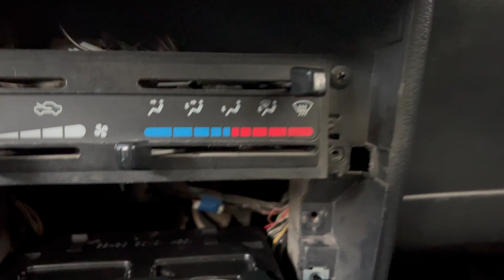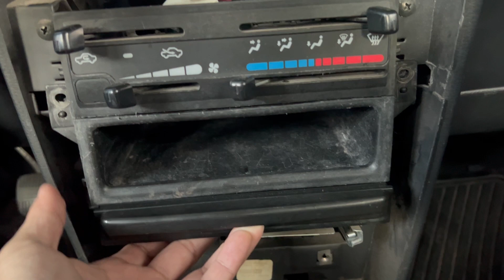Que necesito para instalar el portavasos del Tsuru? 🤔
Por si estas pensando en comprarlo, les aviso que vienen un par